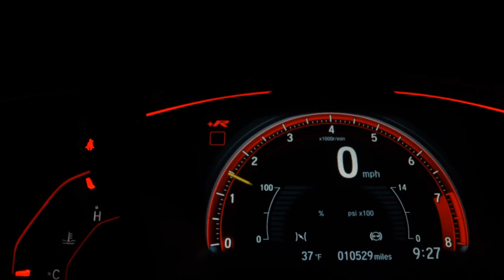NISSAN KICKS - 2018 - São Paulo/SP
TOP DE LINHA  (ÚNICO DONO)

Realize seu sonho aqui na DIRECT DEALER e compre com toda segurança de quem tem  mais de 3 décadas de Experiência e confiabilidade no mercado de Veículos.
- Linha 0-km  Descontos especiais direto da fabrica para você com todas as Garantias de Fábrica !
-Semi-Novos QUALIFICADOS , Certificados ,Periciados e Aprovados com Garantia !
Consulte as condições e disponibilidade de estoque antes de efetuar qualquer tipo de pagamento.    Preservamo-nos o direito de corrigir possíveis erros de digitação.

Dados do Veículo
Veículo: NISSAN / KICKS 1.6 16V SL
Ano: 2018/2018
Combustível: FLEX
Portas: 4 PORTAS
Câmbio: Automático
Cor: PRETA
KM: 78.565

✅ Air Bag
✅ Alarme
✅ Ar Condicionado
✅ Ar Quente
✅ Desembaçador Traseiro
✅ Direção Hidráulica
✅ Encosto de Cabeça Traseiro
✅ Freio ABS
✅ Rádio
✅ Travas Elétricas
✅ Vidros Elétricos
✅ Limpador Traseiro
✅ Kit Multimídia
✅ Trio Elétrico
✅ Farol de Neblina
✅ Entrada USB
✅ Controle de Som no Volante
✅ Bluetooth
✅ Air Bag Passageiro
✅ Porta Copos
✅ Retrovisor Retrátil
✅ Som Original